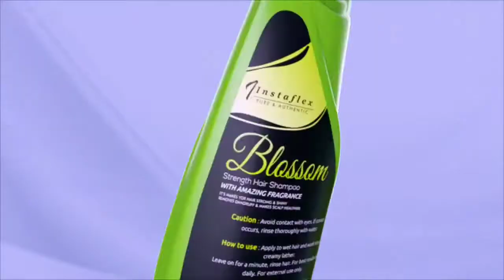3D Animation Advertising Agency in Mumbai || Video Ad Maker in Mumbai || Video Ad low price(2)